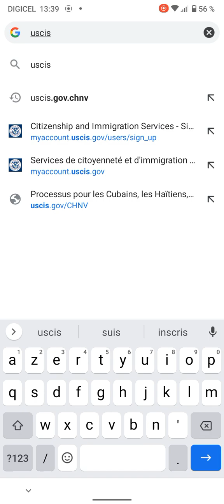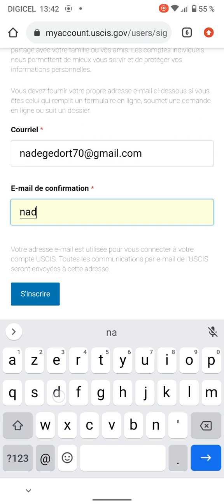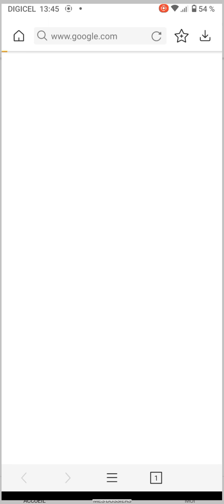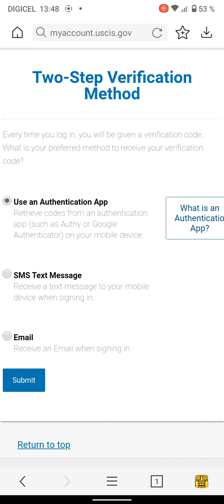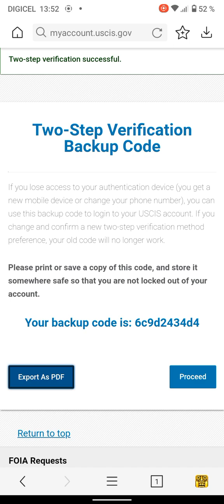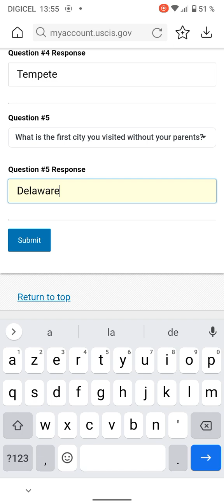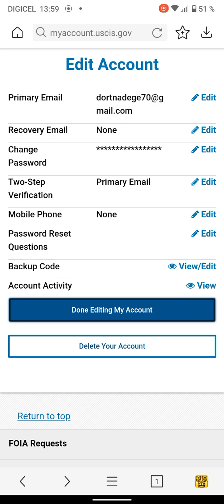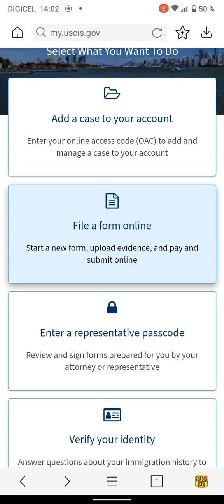Informations nécessaires pour les supporteurs du programme Biden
tout moun kap sipòte Yon moun an ayiti ki pa ka ranpli fòm nan, ou mèt gade vidéo sa a depi nan kòmansman jiska lafen
pa bliye abòne layke poun ka pote plus pou ou